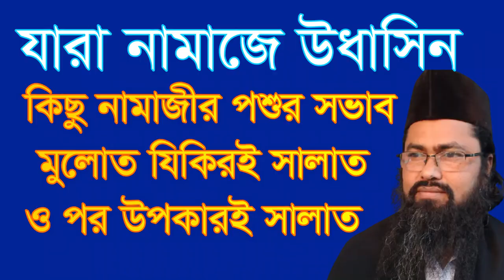নামাজে পশুর সভাব উধাসিন হলে কি হবে ? ,jara namaje odasin namajir posor sovab mol